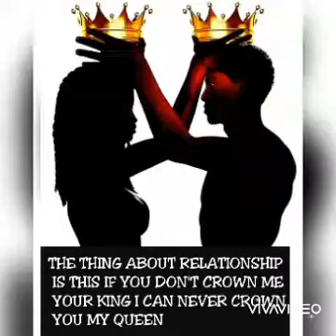I don't want you to leave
Romez pan the track